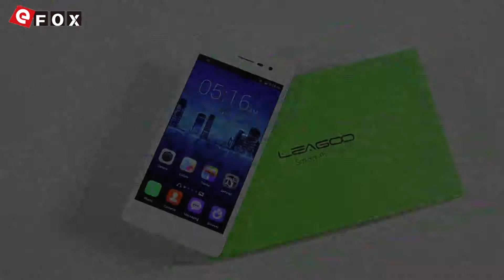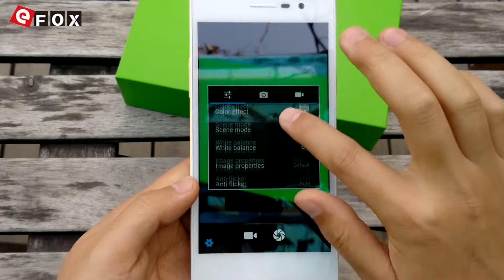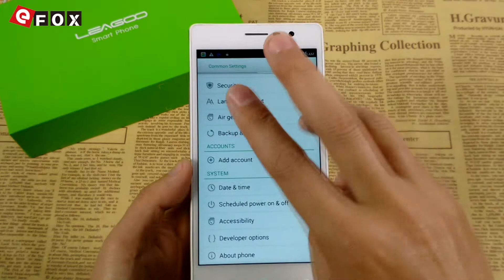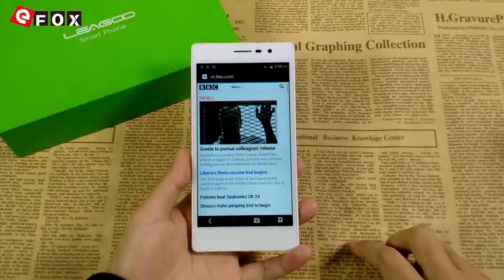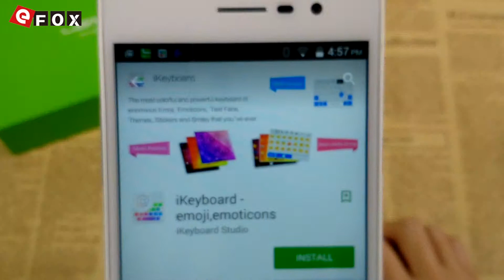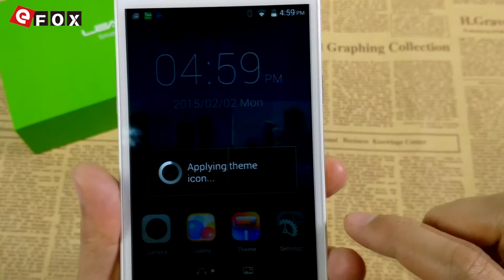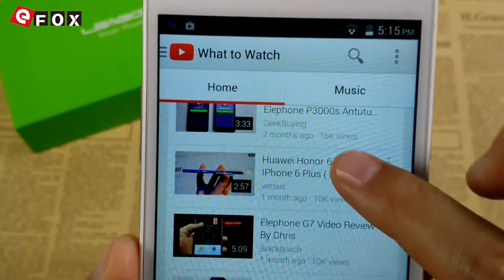LEAGOO Elite 2 [UnBoxing]-MTK6592 5.5" HD Ecran 2GB/16GB 3200mAh Batterie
Caractéristiques
- 5.5 Pouces IPS Écran, 1280*720 Pixels
- Accès Réseaux: GSM 850/900/1800/1900MHz, WCDMA 850/1900/2100MHz, Supporte 2G & 3G Network
- 2GB RAM + 16GB ROM
- 13 MP Caméra Arrière + 8 MP Caméra Frontale
- Android 4.4 Système